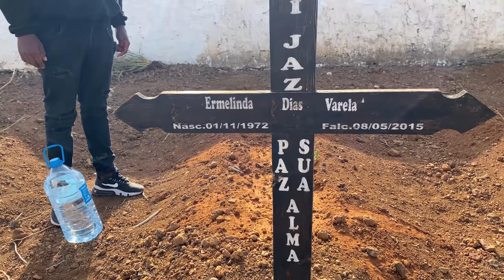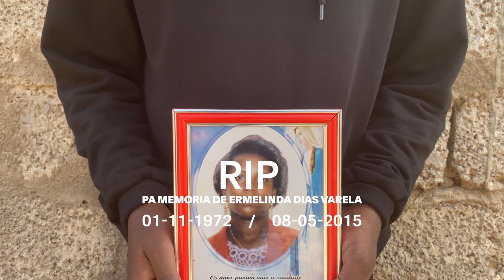KS RMFMLY (KL G) - Sodade Bo (Official Video) By RM FAMILY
Written By: K.S  (KL G ).
Produced By: Avatar
Lead Vocals By: KL G   / Bg Vocals By: KL G
All Instruments,Programing & Keyboards By: Avatar
mixe/master Carlos juvandes

Directed: RM VISION film (Nelson Tavares
camera: Iphone 11 Pro
Label musical Rmfamily